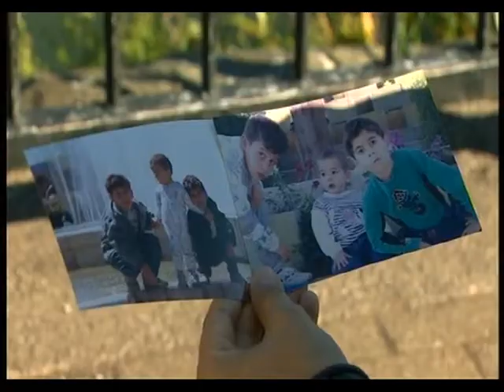The Boy With Two Hearts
BBC news piece